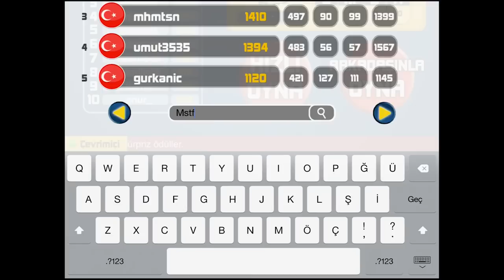Online Kafa Topu - Yeni Özellikler